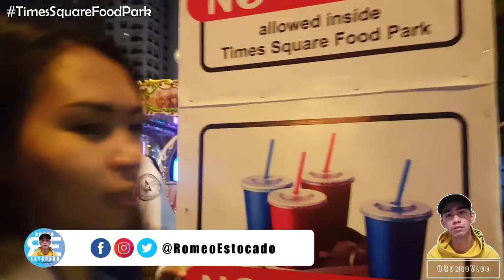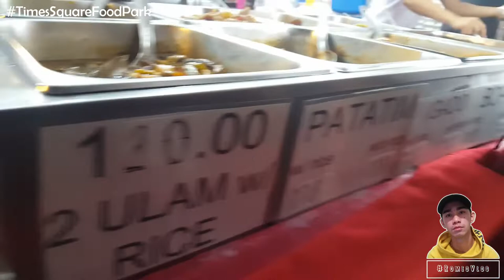Times Square Food Park Cubao | Giant Christmas Tree + Crispy Crabets, Kalamares, Crispy Shrimp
"TIMES SQUARE FOOD PARK | PASKONG CUBAO"
NOTE: MUST WATCH IN HD
Varities of food that you would love here at Times Square Food Park, Araneta Center Cubao. Craving for varieties of pinoy food such as crispy crablets, crispy shrimp, kwek-kwek, sushi, kakanin and kalamares. Wow :D CRABEH ! Sarap mag date dito mga Pads at Mads :) Enjoy

Hi my name is Romeo "Meo" Estocado originally from Surigao City and currently making a start here. Hope you'll support me right here and right now !

Editor: Romeo Estocado
Photo Editor Software: Adobe Photoshop
Editor Software: FILMORA